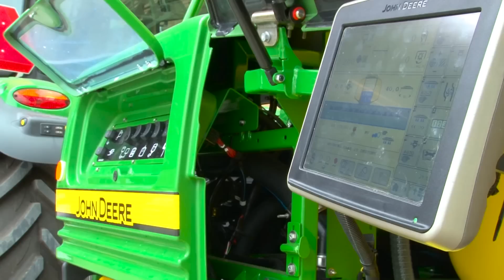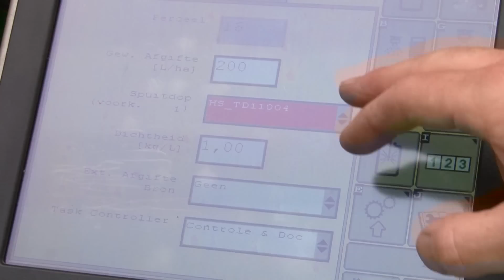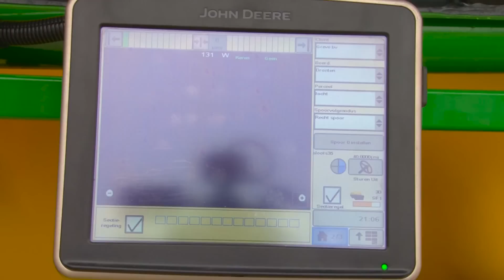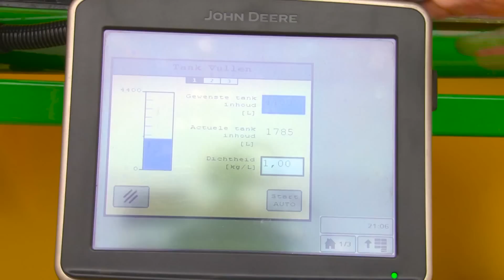John Deere R900i veldspuit met Powerspray vloeistofsyteem Trekkerweb fluid spraying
John Deere R900i veldspuit met Powerspray vloeistofsyteem